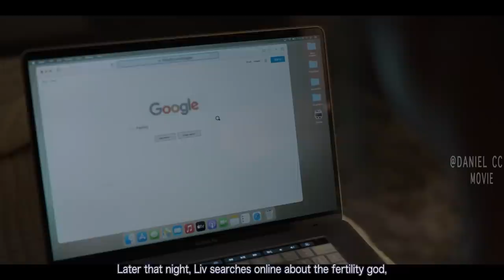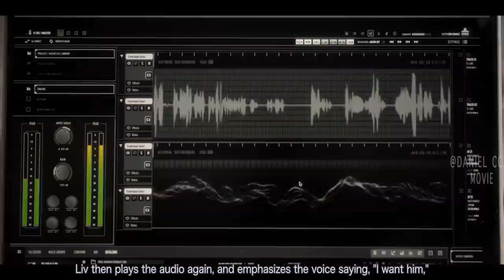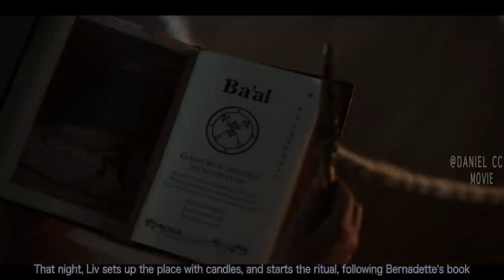Infertile Lady Wish for A Baby from the Horned Demon |BA'AL AMERICAN HORROR STORIES